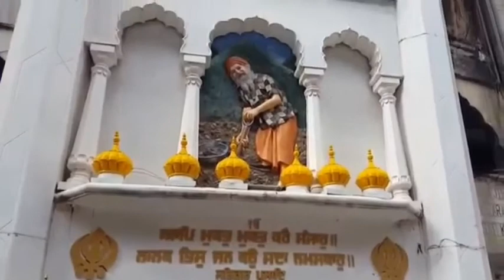Manikaran ( Hot Spring) - Holy Place in Himachal